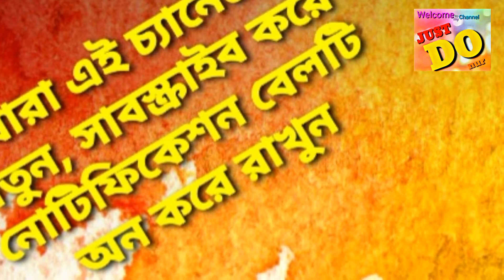জলপাইয়ের সস্ ২ || Olive sauce 2